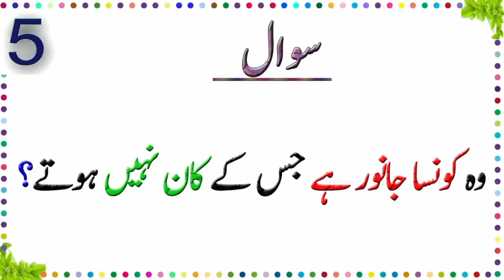where is the heighest mountain in the world | new riddle| riddle Station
This is the one of a kind channel where you will find loads of fun riddles, puzzles, tests and MUCH more!!! These quirky and fun videos keep you entertained and make you SHARPER AND SMARTER!!!